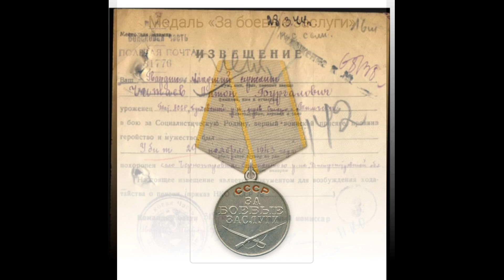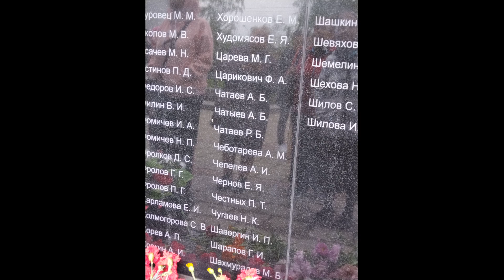"Отыщет цифру- 45"